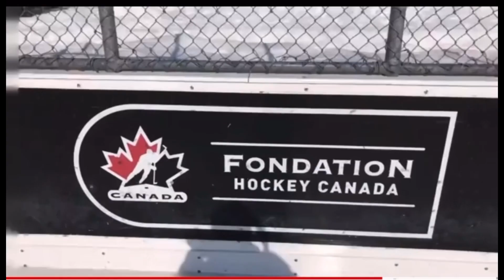Toronto ,Ontario Herbalife dist C Arthur-herbalifenutrition